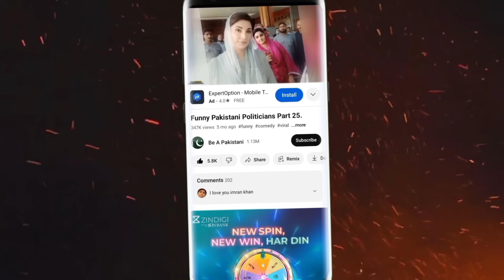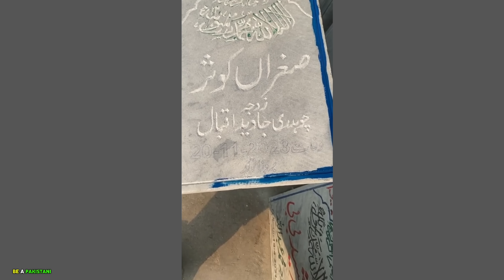Random Funny Moments Part 26_Be a Pakistani.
Random Funny Moments Part 26.